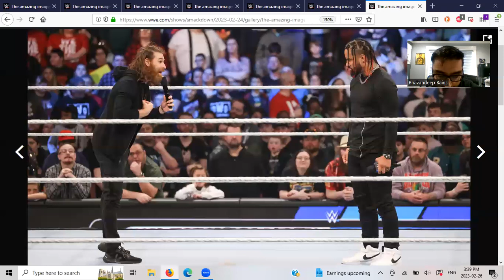Smackdown Review February 24 2023